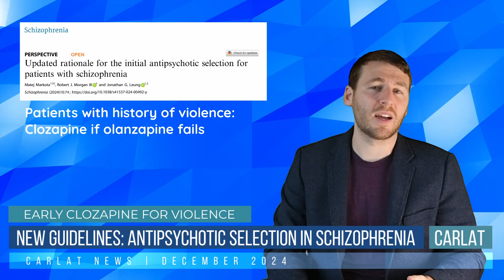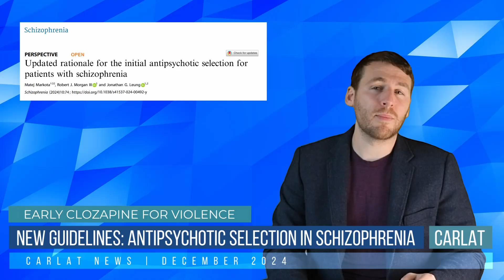New Guidelines for Antipsychotic Selection in Schizophrenia Management | Carlat Psychiatry News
A new Mayo Clinic algorithm for schizophrenia treatment recommends using olanzapine or clozapine earlier for patients with aggression or violence, prioritizing long-term outcomes like symptom control and lower mortality. This approach shifts away from previous guidelines that required two antipsychotic failures before introducing clozapine, offering a more targeted strategy for high-risk patients.

00:00 Intro
00:04 News Report

A new treatment algorithm for schizophrenia from the Mayo Clinic introduces significant updates to how clinicians should select antipsychotics, particularly for patients presenting with aggressive or violent behaviors. This updated approach prioritizes earlier use of olanzapine and clozapine—a notable shift from traditional guidelines that recommend waiting for two failed antipsychotic trials before introducing clozapine. The rationale? Clozapine’s proven superiority in reducing aggression could lead to faster symptom control and better long-term outcomes.
According to the new algorithm, clinicians should classify patients at the time of diagnosis into two categories:
1️⃣ Patients with aggressive or violent behaviors
2️⃣ Patients without aggressive or violent behaviors
For patients with a history of violence, the updated guidance is clear:
• Start with olanzapine as the first-line treatment due to its strong track record for managing hostility.
• If olanzapine fails, move directly to clozapine, skipping the typical “two-failure” rule found in older guidelines.
Why is this change so important? Clozapine has long been associated with reduced aggression and lower mortality in patients with schizophrenia. By introducing it earlier for those with aggression, clinicians may be able to avoid the delays that come with trying multiple medications. This shift is also supported by APA guidelines, which emphasize clozapine’s benefits for aggressive and suicidal patients.
For non-violent cases, the options expand beyond the usual risperidone and aripiprazole. The new algorithm includes:
• Olanzapine, despite its metabolic risks, due to its efficacy advantages.
• Perphenazine, which is reintroduced as a first-line option. While older guidelines often exclude perphenazine due to side effect concerns, this update highlights its low rates of tardive dyskinesia and strong symptom control as key advantages.
One of the most notable aspects of the Mayo Clinic algorithm is its focus on long-term outcomes over short-term side effects. This approach acknowledges that medications like olanzapine and clozapine have been linked to lower all-cause mortality in long-term follow-up studies. For example, the landmark CATIE trial revealed that patients stayed on olanzapine longer than other antipsychotics, indicating better tolerability and efficacy over time.
What does this mean for clinical practice?
This new algorithm aims to improve schizophrenia care by offering targeted guidance for both violent and non-violent patients, encouraging the use of high-efficacy medications earlier in the treatment process. It also promotes shared decision-making with patients, focusing on individualized treatment plans that balance symptom control, side effect management, and long-term health outcomes.
If you're a clinician or mental health professional, understanding these changes could help you make more informed treatment decisions, particularly for patients at risk of aggression or violence. Watch this video to learn how to incorporate the Mayo Clinic’s latest recommendations into your practice and explore how earlier use of clozapine and olanzapine may lead to better patient outcomes.